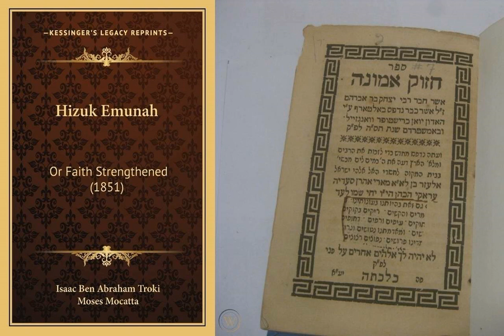Hizzuk Emunah חזוק אמונה The Strengthening of Faith Part 2 - Chapter 24